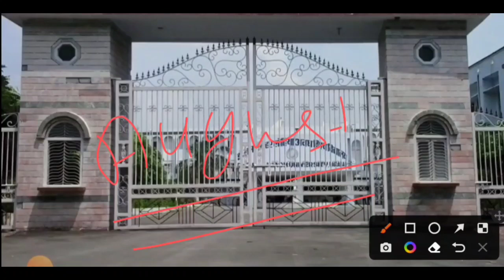B.ED फर्स्ट ईयर सेकंड ईयर परीक्षा /B.ed first year exam date/b.ed second year exam date/rmlau b.ed